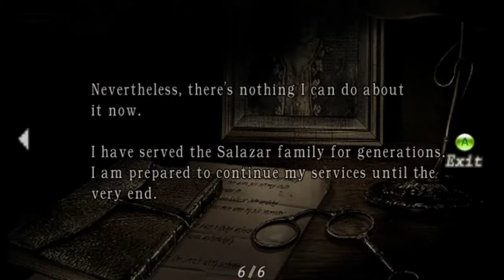GamingBlog Plays - Resident Evil 4 - Ep 17 "Playing as ashley"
She is as useful as Captain Hook at a gynecologists convention.

If You like my videos and want to help me get a better capture card you can donate!

The All Gaming Blog T-Shirts Now Avaliable!

And last but not least, the all gaming blog!